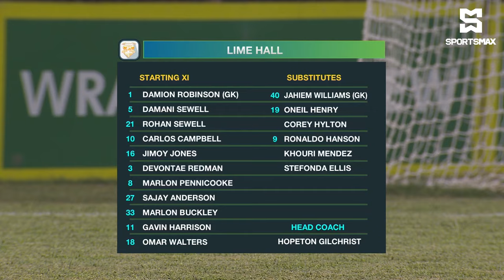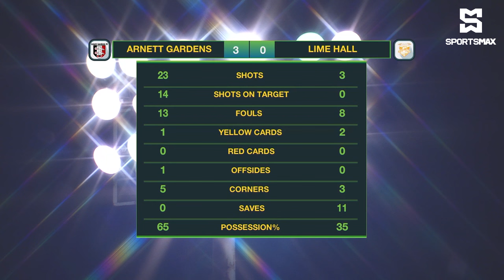Arnett Gardens FC blank Lime Hall Academy 3-0 in JPL MD22 clash! | Match Highlights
SportsMax TV presents the Highlights of Arnett Gardens FC vs Lime Hall Academy in Jamaica Premier League, Matchday 22.